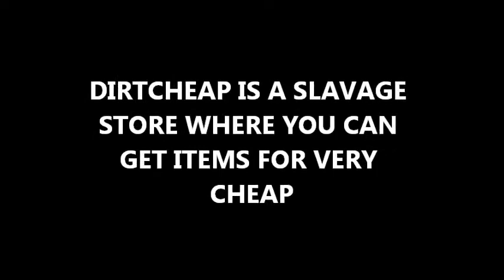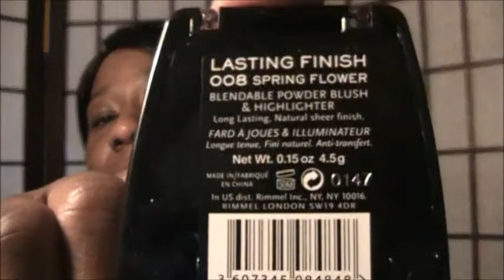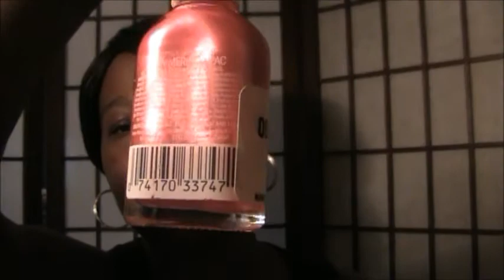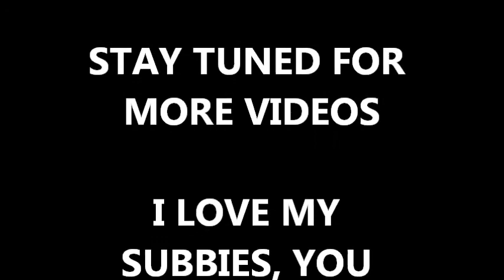My DirtCheap makeup Haul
You can find items in Dirt Cheap. A Salvage Store for cheap. It is store that salvage stuff from other stores that has been burned, destroyed or going out of business. I love to find used stuff for cheap. And the way the economy is, I don't have alot of money to spend on high priced items. I don't mind one bit of shopping for cheap and sharing with my subbies.